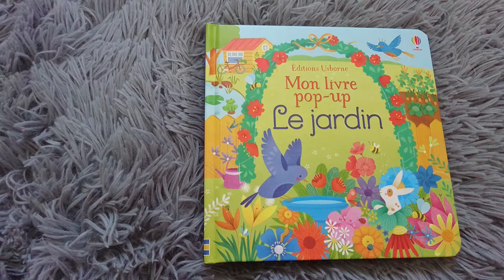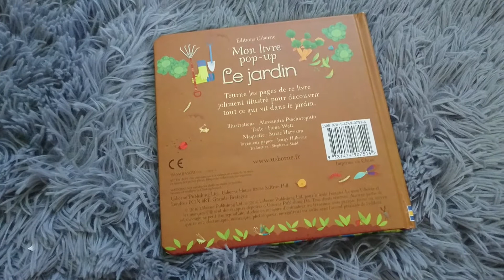Mon livre pop-up Le Jardin aux éditions Usborne par Maman Prout